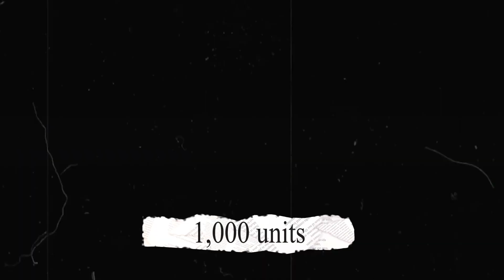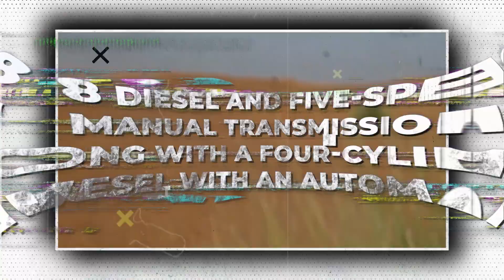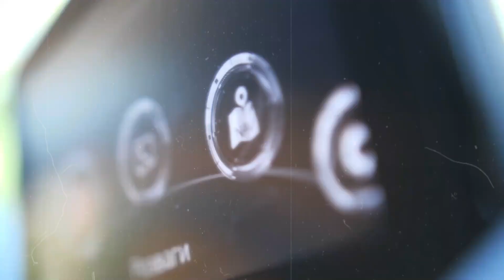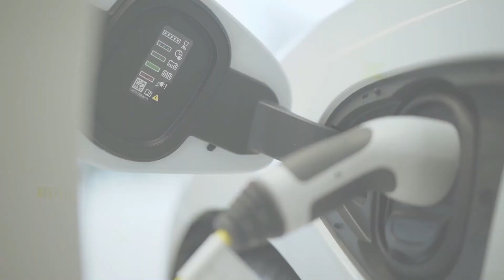The ALL NEW 2024 Toyota FJ Cruiser DISRUPTS the Industry!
Welcome back to Voltage Wheels Watch, today on the channel we're going to be talking about Everything we know about the return of the Toyota FJ Cruiser. If you're excited to learn more about this then make sure you watch the whole way through because you don't want to miss the details we have for you!